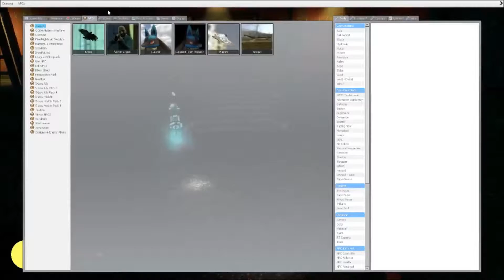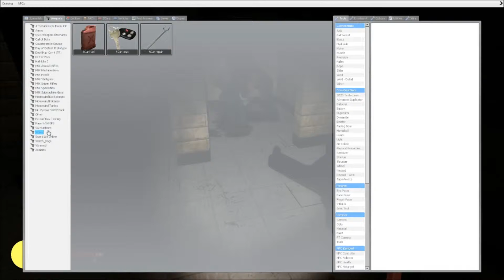Gmod Horror- Jump Scares, Vandalism, and Burglary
Me and my friend Tony illegally enter someone's house and break all of their furniture. :D

I don't know if I mentioned this but I am back everybody! my original youtube name was CaptainxItalian